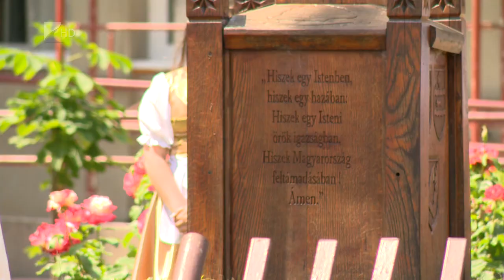XVI. Bélteki Hagyományőrző Nap - Kölcsey Tv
A testvértelepülési kapcsolatok erősítése is célja a nyírbélteki hagyományőrző napoknak. Idén 16. alkalommal szerveztek többnapos rendezvényt a szabolcsi településen, a nemzeti összetartozás napja részeként. Az elmúlt években sokat fejlődött a település, a Terület- és Településfeljesztési Operatív Programnak köszönhetően több, mint 700 millió forintnyi pályázati forrást is nyert Nyírbéltek.